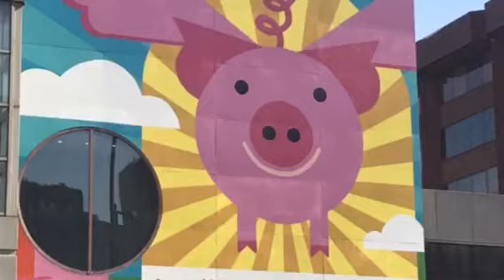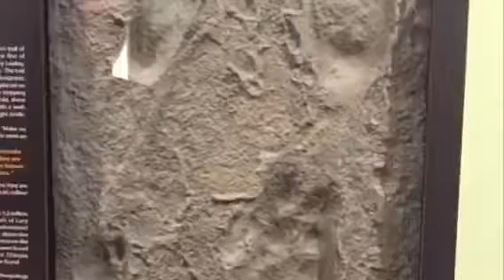School field trip | vlog 2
I hope you like this video! Remember to go to my friends channels to see their vlogs!